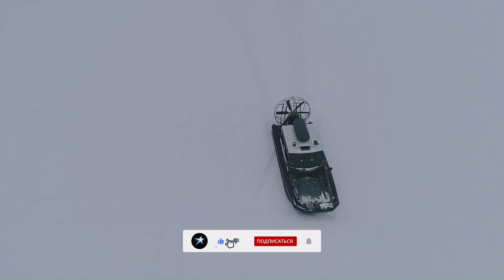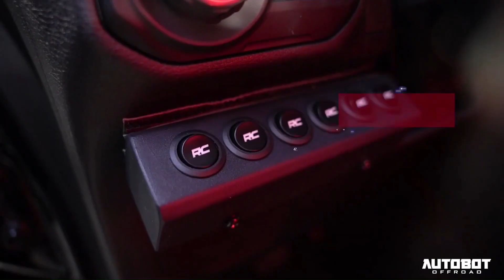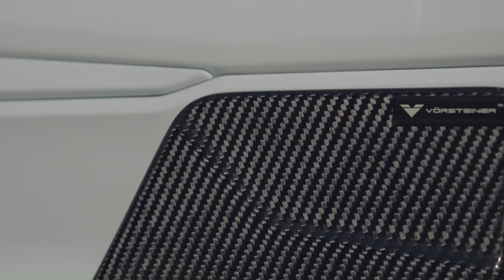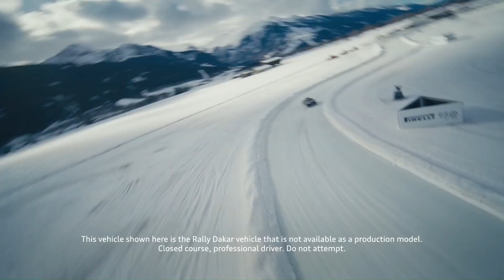12 brutal vehicles that will blow your mind! (2024)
12 brutal vehicles that will blow your mind! (2024)

00:20-Sbarro Eight
01:22-Glickenhaus Boot
02:27-Can-Am Outlander 6x6
03:33-Sever 750k
04:41-Lamborghini Huracan
05:44-Ford F250 Mega Raptor
06:45-Shelby Cobra SUV
07:46-Mazda MX-5
08:48-Black Kevlar 6X6
09:56-Polaris Slingshot
11:03-F450 Limited
12:13-LAMBORGHINI URUS
13:21-Audi RS Q e-tron E2
14:20-Porsche Mission X